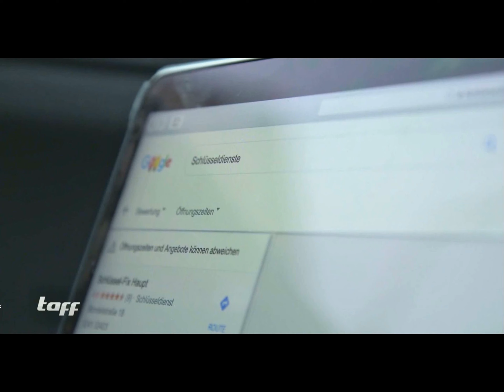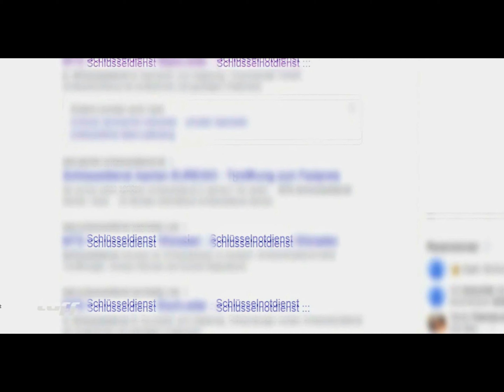Schlüsselnotdienst Karl Baesweiler - Superpreis für Tür öffnen in Baesweiler und Übach Palenberg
Schlüsselnotdienst Karl   Baesweiler - Superpreis für Tür öffnen in Baesweiler und Übach Palenberg. 50 Euro ist der Endpreis der ihnen in Rechnung gestellt wird, wenn Sie Karl als Schlüsselnotdienst Baesweiler bezahlen wenn Sie ihn als Schlüsselnotdienst Monteur für Tür öffnen beauftragen. Egal ob Sonntag / Feiertag, Nachts oder auch am Tag. 50 Euro ist der Endpreis bei kostenfreier Anfahrt in der ganzen Region Baesweiler.
Karl